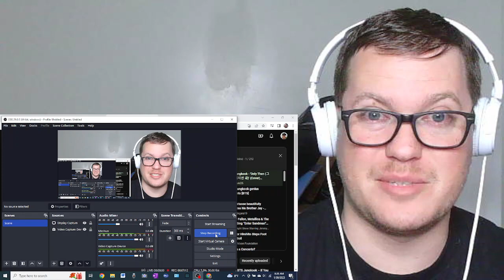I React To "Only Then" By Jungkook of BTS